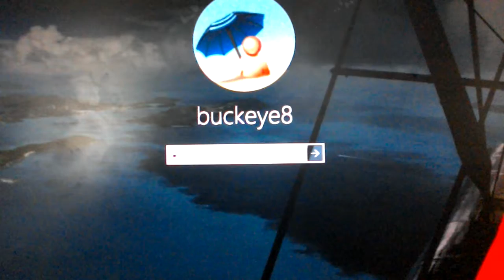PART TWO OF MINECRAFT\ANIMlJAM